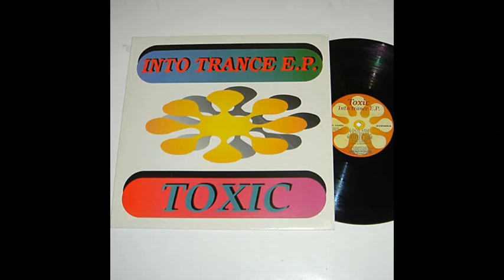Toxic - Amp Organ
Toxic (10) ‎– Into Trance E.P.
Label:Laser Squad Records ‎– LSR 1060
Format:Vinyl, 12", EP
Country:Netherlands
Released:1993
Genre:Electronic
Style:Trance, Tribal House, House